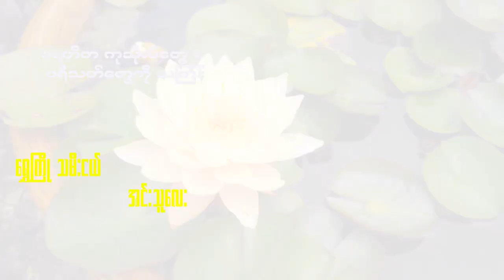ညောင်ရွှေ ဇာတိအင်းသူလေး ဖူးမြတ်နှင်း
ပူပူနွေးနွေး အရွေးခံထားရတဲ့ ရွှေကြိုမယ်လေး
ညောင်ရွှေ ဇာတိ
အင်းသူလေး ဖူးမြတ်နှင်း တစ်ယောက်
ရှမ်းပြည်နယ် မှာ ခုနောက်ပိုင်း နှစ်စဉ်လိုလို ကြုံတွေ့လာနေရတဲ့ သုံးရေ ပြသနာမှာ
တစ်တပ် တအား အားဖြည့်ကူညီပေးနေပါတယ်။
ရေရှားပါးတဲ့ ပင်းတယ နယ် တစ်ခွင်က ဒေသခံပြည်သူတွေရဲ့ ဘဝ ကို မြင်ရမဲ့ မှတ်တမ်းဗီဒီယိုလေးပါ။
သောက ကြားမှာ သောက မပွားဘဲ အရှိတရားကို လက်ခံရင်း လူအများ အကျိုးဆောင်နေတဲ့ သမီးဖူးမြတ်နှင်းကို လေးစားမိပါတယ်။
သူလေးကို ဗုတ်ပေး ခဲ့တဲ့ သူမကို ချစ်တဲ့ ပရိသတ်ကြီးလဲ လူရွေးမမှားဖူးဆိုတာ ပိုလို့ လက်ခံလာစေမှာပါ။
အခက်အခဲကြားက ခုလို ရိုက်ကူးပေးပို့ပါသော ဖူးမြတ်နှင်းကို စူပါ မိသားစု မှ လေးလေးနက်နက် ကျေးဇူးတင်ရှိရပါတယ် ခင်ဗျာ။